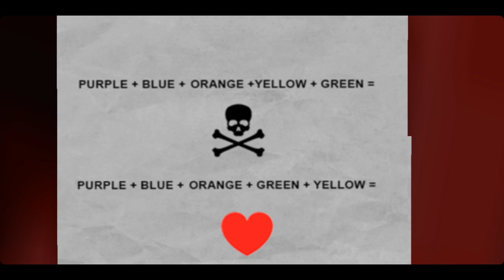miss't ko love Ho Gaya - Scary Teacher 3d funny pranks gameplay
NOTE:- The game showed in the video is a product of (Z & K Games)

NOTE:- All the images/pictures/video/music/dialogues
only for gamers Audience. No any harmful contents in this shown in the video belongs to the respected owners and not me. I'm not the owner of any above defined thing showed in the videos.